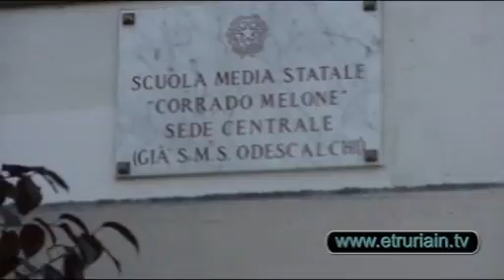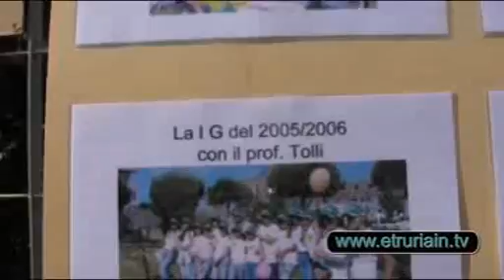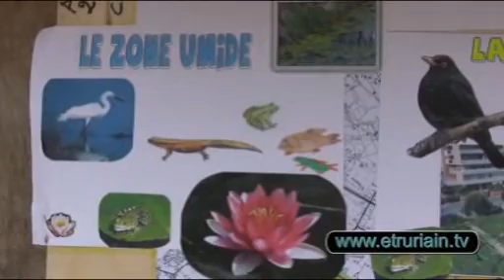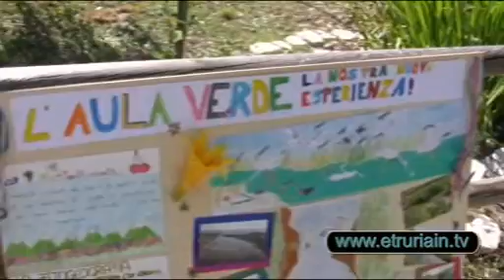Ladispoli, "Aula Verde" attrazione fatale per gli studenti della Scuola Melone.wmv